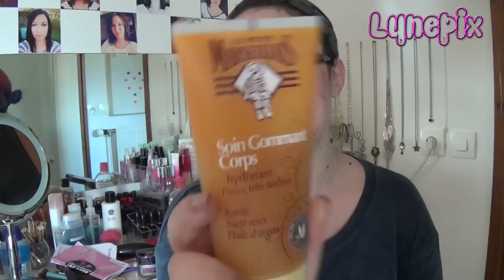Partenariat #6 Haul Ambassadrice Beauté E.Leclerc 2015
★☆★ Déroule ici c’est sympa !! ★☆★

Concours ouvert du 11 au 23 Mai
Voter pour moi et gagner un des 10 bons d'achat de 100€ !!
Lien pour le vote :
A venir

Lynepix
☆ Skype ☆
Lynepix
☆ Google+ ☆

Je film avec un camescope Sony
Je monte avec Imovie ou FinalCutPro
Image Photoshop CC
Musique by Youtube

★☆★ Merci à toutes pour avoir regardez cette vidéo ★☆★